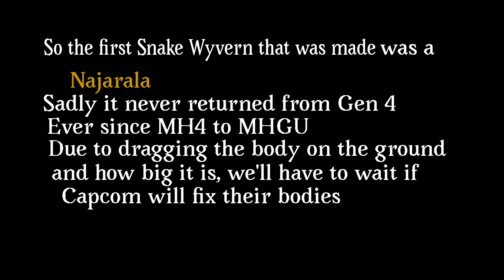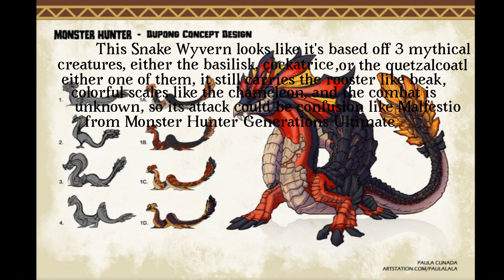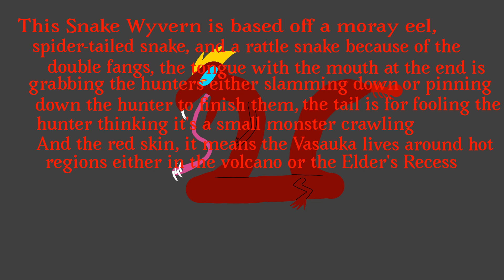10 Snake Wyverns that must join Monster Hunter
If you need to read, pause the video
As I said, none of these arts belong to me but Vasauka
All 11 of them belong to their owners